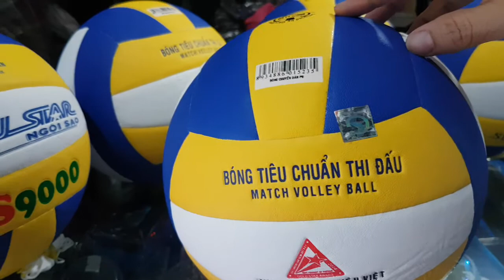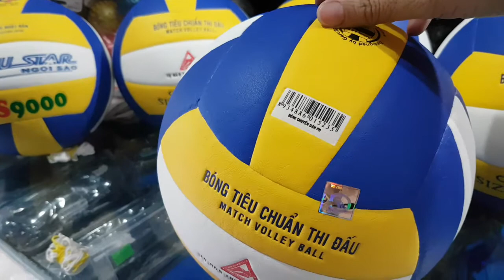350k, quả bóng chuyền gerustar gs9000, tiêu chuẩn thi đấu, chính hãng gerustar, volleyball